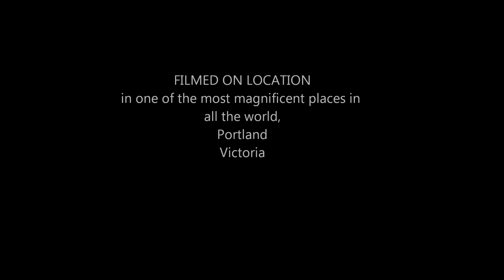31 may 2014